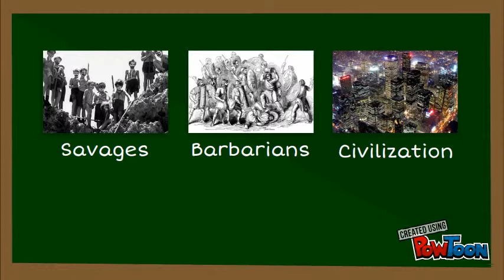sarah bienstock - edward tylor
Sarah Bienstock
Edward Tylor
Qin
Exam 1
*Extra Credit*